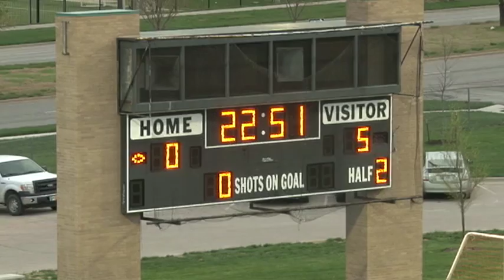G15BVN5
This video is about G15BVN5